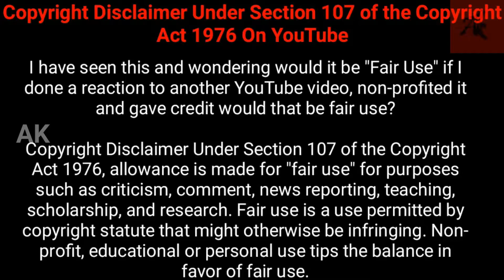ரோலர் கோஸ்டெரில் ஏற்பட்ட விபத்துகள்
ரோலர் கோஸ்டெரில் ஏற்பட்ட 5 விபத்துகள் || 5 Accidents on a Roller Coaster